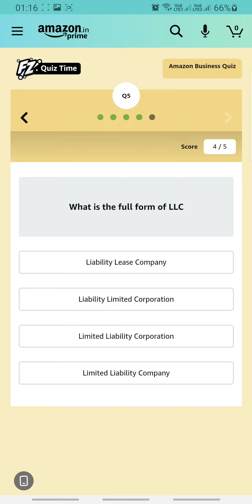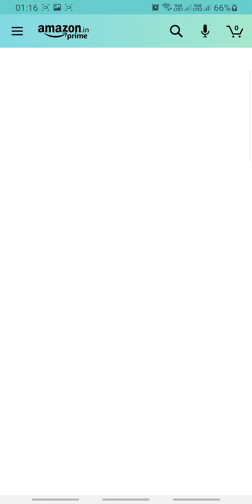Amazon Business Extra Savings Quiz Answers Today 14 APRIL | Fun Zone Quiz Time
👉🏼 NOTE !

👉🏼 NOTE !

■ USEFUL VIDEOS !

1) कया हम ₹2500 Voucher दुसरे Account में Credit/Add कर सकते है ? - All Questions Answered With Proof.

2) क्या हम फिर से ₹2500 Flipkart Voucher Redeem कर सकते हैं? Same Account में? - All Doubts Cleared With Proof.

3) 2500 Rs. Flipkart Gift Voucher For Free | How To Get? How To Redeem?- All Details Explained